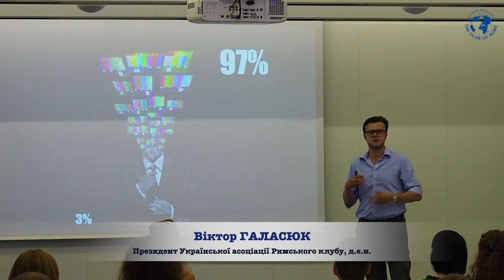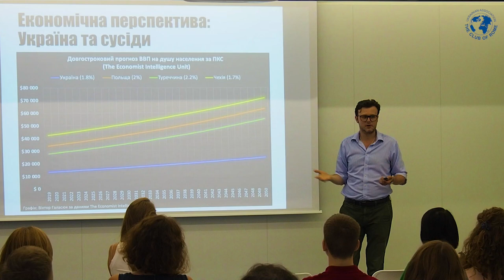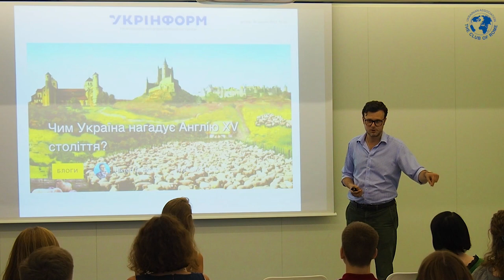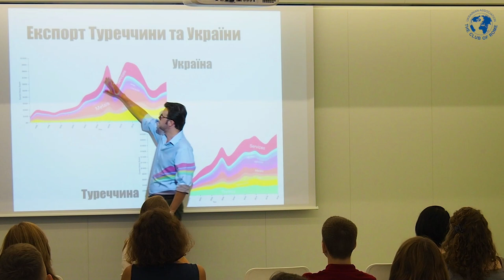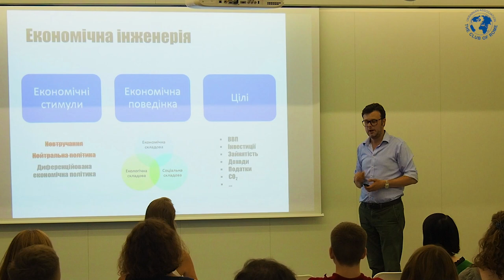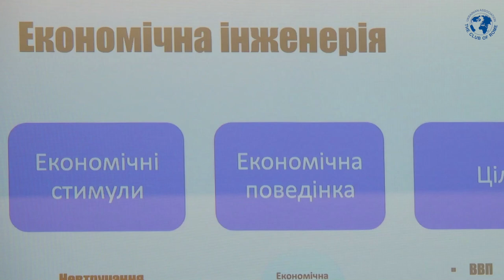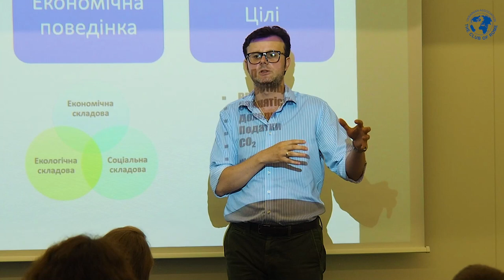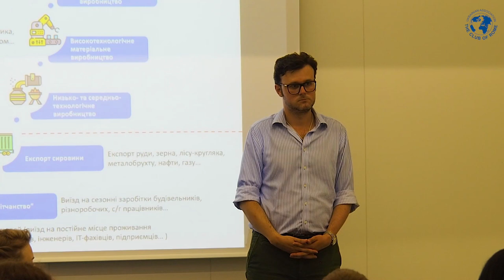Відкрита лекція про економіку. Зрозуміло про складне і важливе.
Загадка економічного зростання | Відкрита лекція Віктора Галасюка
Віктор Галасюк - український економіст та громадський діяч, президент Української асоціації Римського клубу, член-кореспондент Всесвітньої Академії науки та мистецтва, доктор економічних наук.

Це вводна лекція з курсу "Економічна інженерія". Про те чому одні країни бідні, а інші заможні і як Україні вирватись вперед. Про вплив економічної спеціалізації на економічний розвиток і добробут та сценарії економічного майбутнього України.

Економічний розвиток та занепад країн не випадковість. Незважаючи на вплив багатьох зовнішніх факторів, контролювати які нам не під силу, економіка не така вже й хаотична. Краще розуміючи її архітектуру, закономірності, тренди та інструменти керування, можна не тільки збудувати успішний бізнес, а й поставити ринкові сили на службу суспільству. Створити нові ринки та інвестиційні можливості, скоротити безробіття і соціальну нерівність, підвищити реальні доходи та фінансову стабільність, нарешті, поліпшити якість і тривалість життя людей – цілком реальні, хоч і дуже амбітні завдання.

Замість того, аби “пливти за течією” та намагатись робити прогнози, ми можемо навчитись проєктувати власну економічну реальність. І не лише на рівні домогосподарств чи компаній, а й країни в цілому. «Ми покликані стати архітекторами майбутнього, а не його жертвами», – казав Бакмінстер Фуллер.

Економічне майбутнє – не рулетка, але й не фатум. Його неможливо точно передбачити або контролювати, але можна цілеспрямовано “програмувати” через економічну політику. Саме в цьому полягає центральна ідея курсу “Економічна інженерія”, який концентрується на економічному майбутньому і можливостях керування економічним розвитком. Міждисциплінарний за своєю природою курс охоплює широкий спектр питань макроекономіки, публічних фінансів, державного управління, психології та особистісного розвитку.